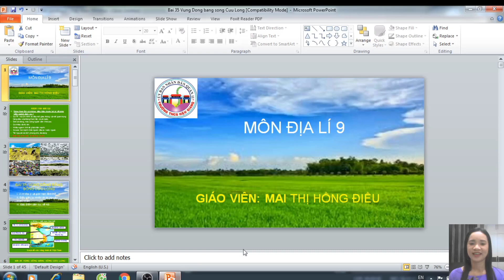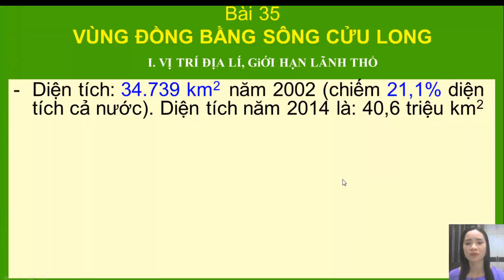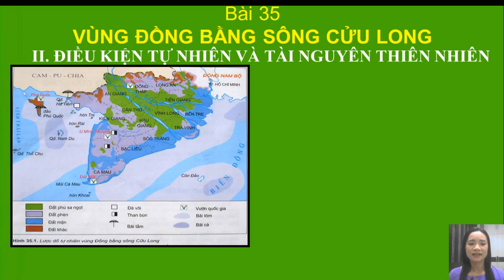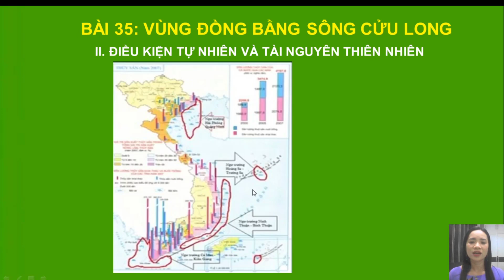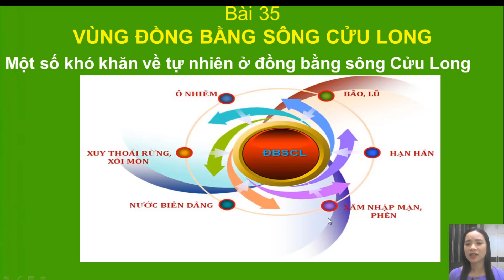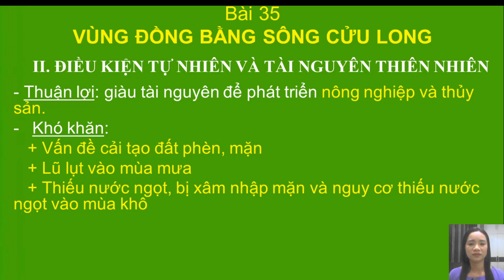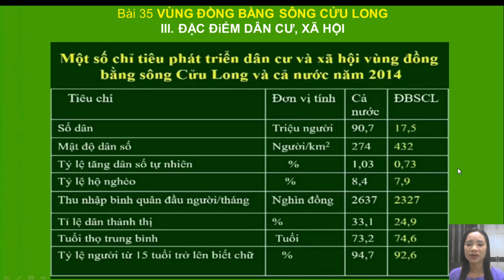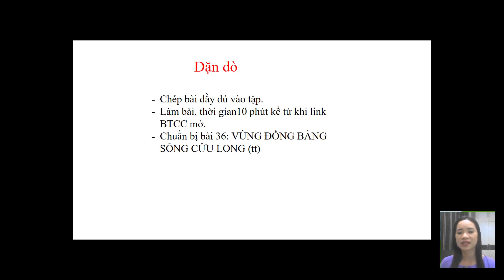Địa lý 9 - Bài 35: Vùng đồng bằng sông Cửu Long - Giáo viên: Mai Thị Hồng Điều